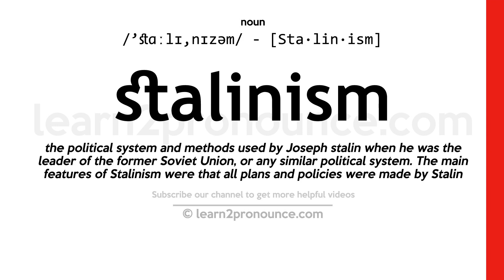Pronunciation of Stalinism | Definition of Stalinism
Stalinism pronunciation | How to pronounce Stalinism in English?
/`stɑːlɪ,nɪzəm/
Meaning of Stalinism | What is Stalinism?
(noun) a form of government in which the ruler is an absolute dictator (not restricted by a constitution or laws or opposition etc.)
What is Stalinism | Stalinism meaning and definition?